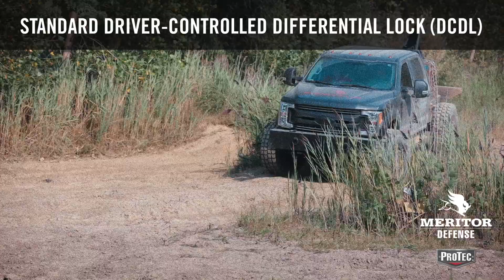ProTec™ 3000 Series All-Wheel Drive Beam Axle and Independent Suspension Axle System in 60 Seconds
Introducing the latest innovative solutions from Meritor Defense: the ProTec 3000™ Series All-Wheel Drive Beam Axle and Independent Suspension Axle System (ISAS) for class 5 and 6 applications. Purpose-built for CAV, Brush Truck, Utility and off-road upfitters, the 3000 Series delivers increased payload capacity and ground clearance with standard Driver-Controlled Differential Lock (DCDL), Anti-Lock Brakes (ABS) and Central-Tire Inflation System (CTIS). The only class 5 and 6 solutions built on Meritor Defense’s military-grade, field-proven ProTec technology, the ProTec 3000 Series is available now!